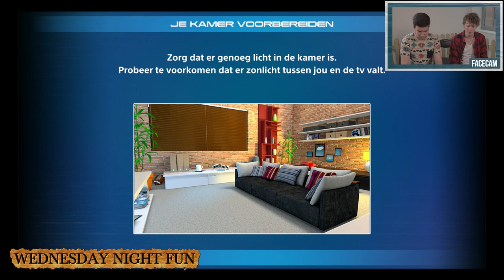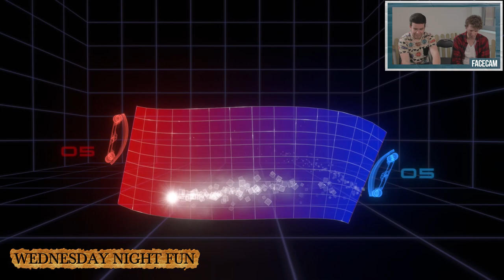RICK en JOERY in de PLAYROOM - Wednesday Night Fun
De twee heren gaan eens even lekker de Playstation Playroom verkennen.

Deze week op BanjoTown om 16:00: